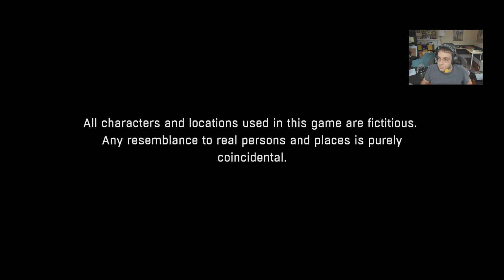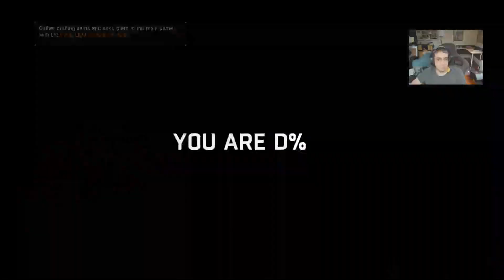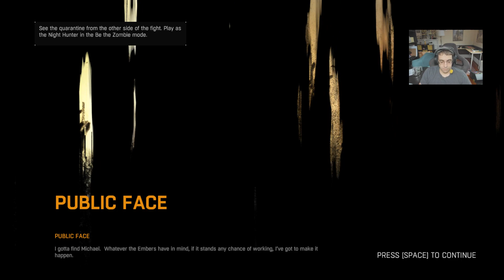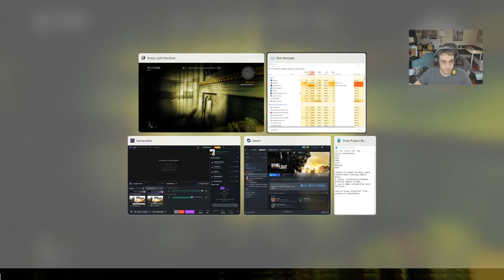Dying Light Session 5-1